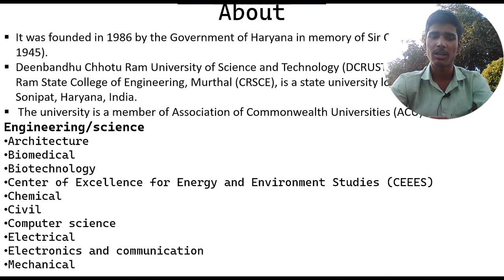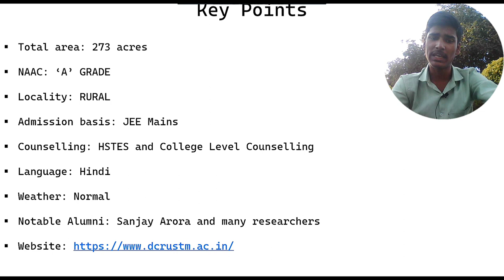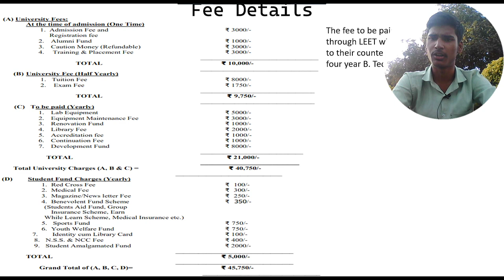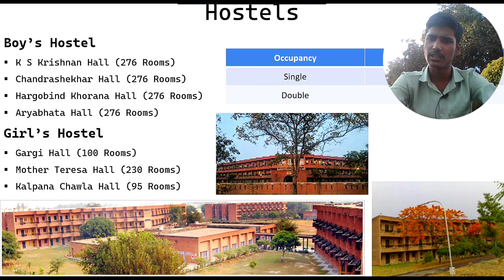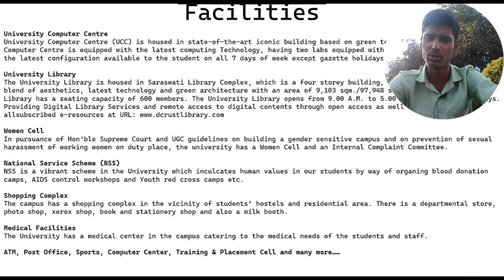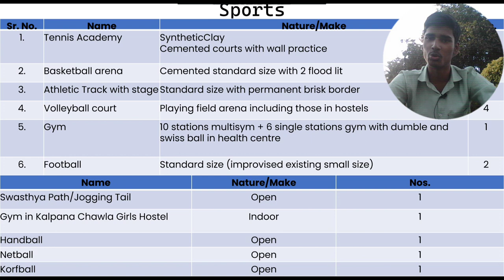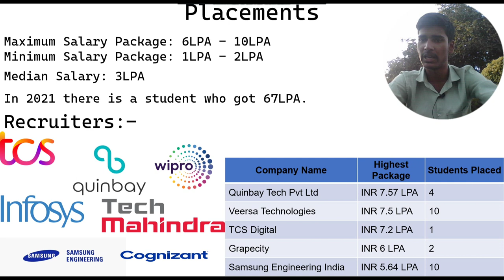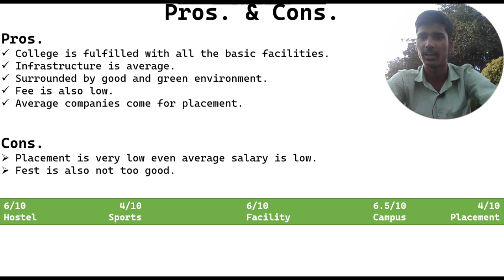DCRUST Murthal Review | Placements | Campus Life | Facilities | Admission Process | HSTES